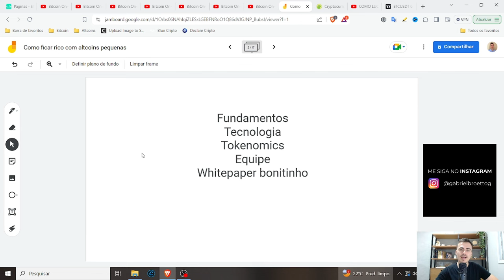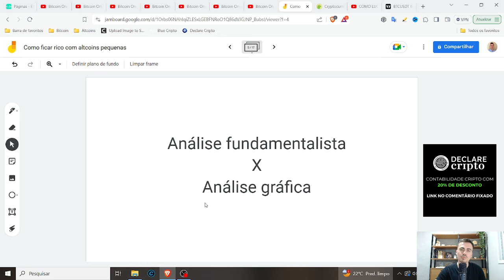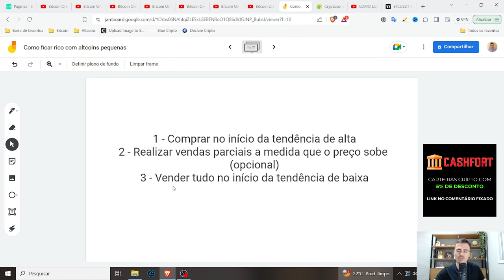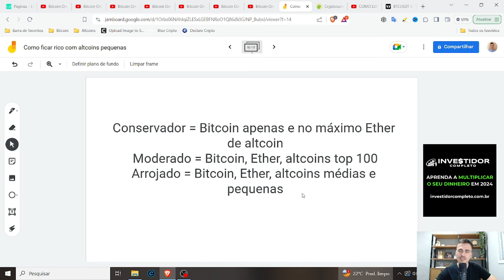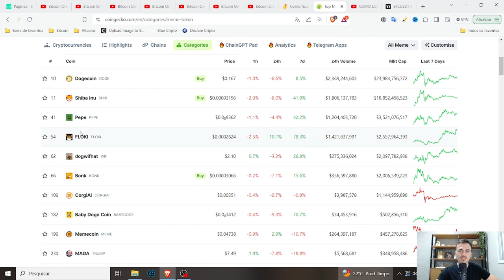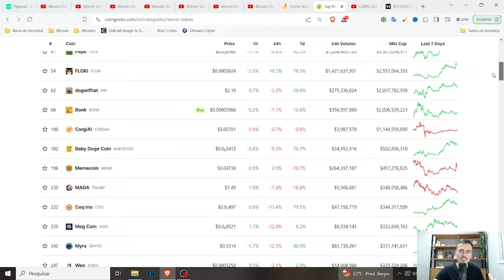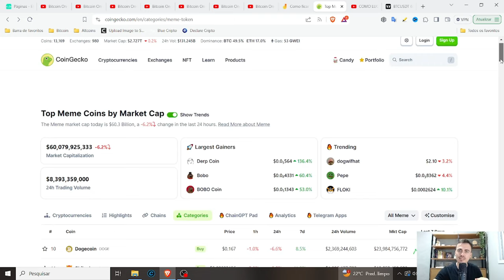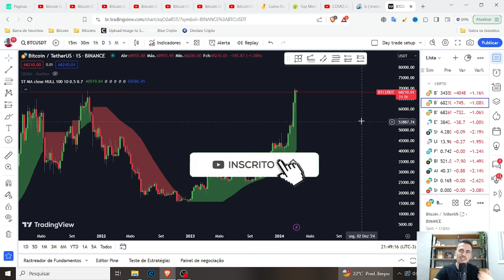Como Ficar Rico Com Altcoins | Guia Passo a Passo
🚀Aprenda tudo que você precisa saber para ganhar dinheiro com criptomoedas e outros investimentos:

🤝 P2P Sem KYC e com as menores taxas do mercado (Grupo Gratuito no Whatsapp)

🤑 Aproveite a isenção de R$35000 mensal do IR na Brasil Bitcoin (Melhor exchange brasileira!)

🦁 Declare Cripto - Desconto de 20% em todos os planos para fazer a sua declaração de IR sem dor de cabeça

🦁 Blue Consult - Declaração de Imposto de Renda com Desconto de 10%
CUPOM: gabriel

🛍️ Viés Laranja - Desconto de 12% na compra de camisetas, adesivos, sacochilas e chaveiros. Aproveite!